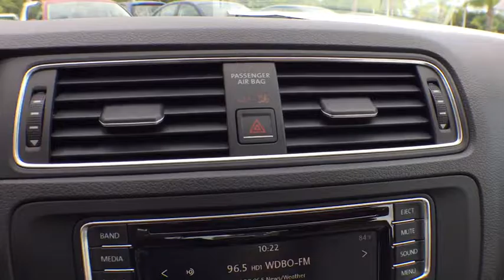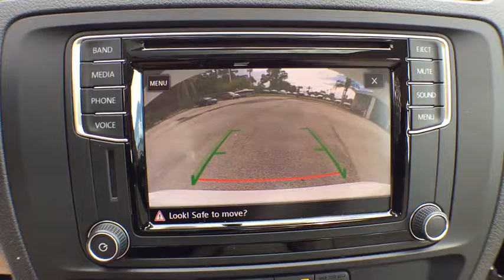2017 Volkswagen Jetta Orlando, Sanford, Kissimme, Clermont, Winter Park, FL 17017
5474 S Orange Blossom Trl

Don't bother looking at any other car! Are you READY for a Volkswagen?! Family appeal with a sporty feel ! This charming 2017 Volkswagen Jetta is the car that you have been searching for. Load this Jetta down with passengers, cargo, whatever! Its cavernous trunk and interior space will haul around everything you need. David Maus VW South proudly serving the following communities:  Orlando, Kissimmee, Clermont, Melbourne, The Villages, Windermere, Davenport, St Cloud, Longwood, Sanford, Lake Mary, Lakeland, Oviedo, Cocoa, Titusville, Daytona Beach.
Wheels: 16 Sedona Black Alloy,Heated Front Comfort Seats,V-Tex Leatherette Seat Trim,Radio: Composition Media w/6.3 Touchscreen,Roadside Assistance Kit,Rubber Mat Kit,Heavy Duty Trunk Liner w/CarGo Blocks,4 Speakers,4-Wheel Disc Brakes,Air Conditioning,Electronic Stability Control,Front Bucket Seats,Front Center Armrest,Leather Shift Knob,Tachometer,ABS brakes,Blind spot sensor,Brake assist,Bumpers: body-color,CD player,Driver door bin,Driver vanity mirror,Dual front impact airbags,Dual front side impact airbags,Emergency communication system,Four wheel independent suspension,Front anti-roll bar,Heated door mirrors,Heated front seats,Illuminated entry,Leather steering wheel,Low tire pressure warning,MP3 decoder,Occupant sensing airbag,Outside temperature display,Overhead airbag,Overhead console,Panic alarm,Passenger door bin,Passenger vanity mirror,Power door mirrors,Power moonroof,Power steering,Power windows,Radio data system,Rear anti-roll bar,Rear reading lights,Rear seat center armrest,Rear window defroster,Remote keyless entry,Speed control,Speed-sensing steering,Split folding rear seat,Steering wheel mounted audio controls,Telescoping steering wheel,Tilt steering wheel,Traction control,Trip computer,Turn signal indicator mirrors,Variably intermittent wipers,Door mirrors: body-color,AM/FM radio: SiriusXM